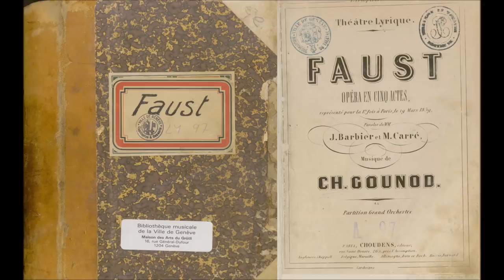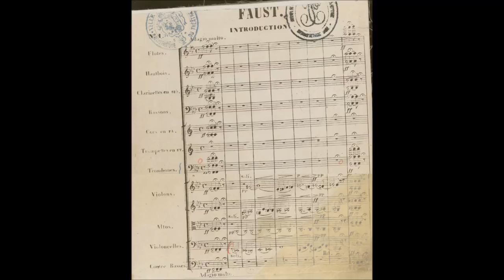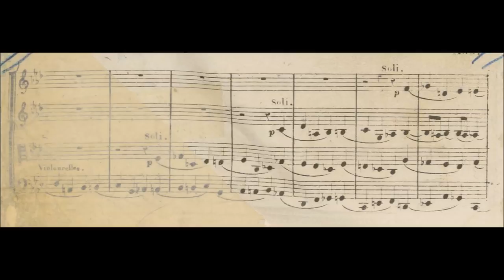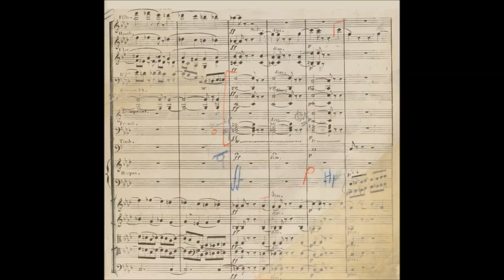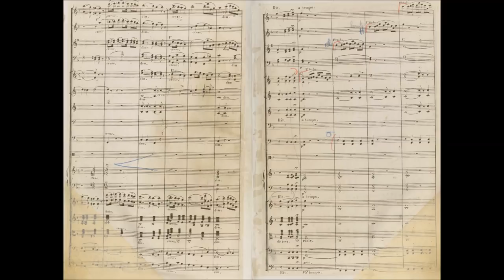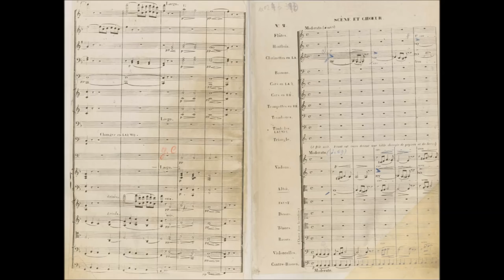Charles Gounod - Faust; Introduction (1859)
Charles-François Gounod (17 June 1818 ,was a French composer, best known for his Ave Maria, based on a work by Bach, as well as his opera Faust. Another opera by Gounod still performed is Roméo et Juliette.

Introduction to the Opera Faust (1859)

Orchestre du Capitole de Toulouse conducted by Michel Plasson